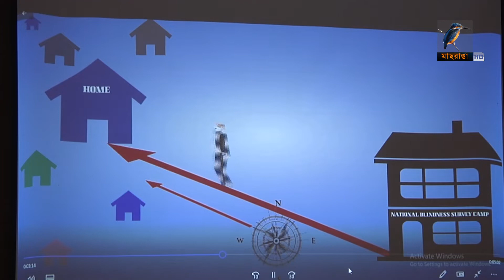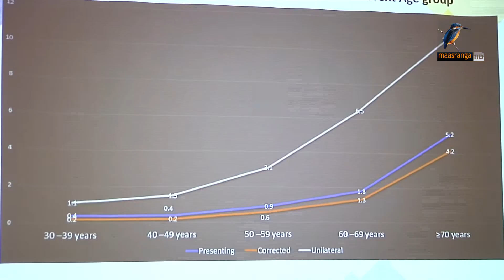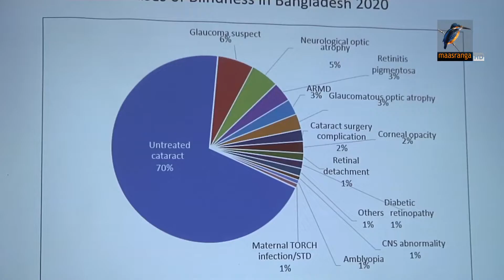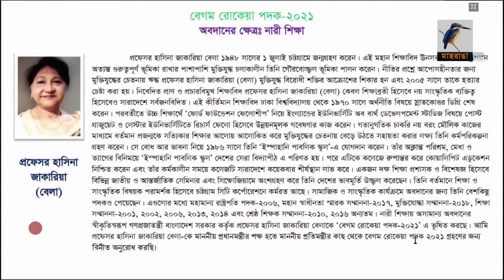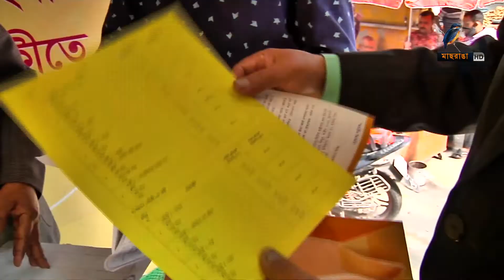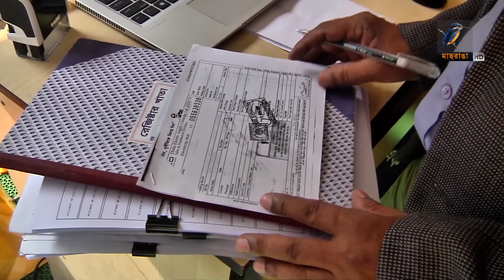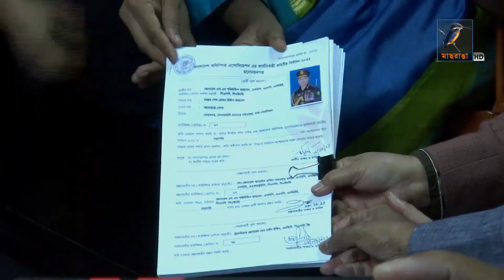মাছরাঙ্গা রাতের সংবাদ । ০৯ ডিসেম্বর ২০২১ | Maasranga News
মাছরাঙ্গা রাতের সংবাদ । ০৯ ডিসেম্বর ২০২১

2 Bir Uttam Ziaur Rahman Road (New Airport Road)